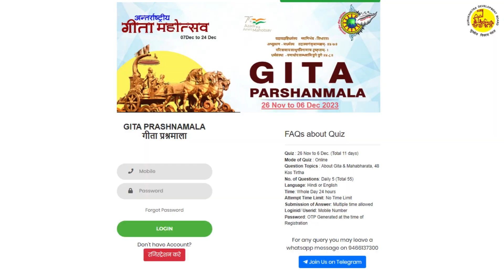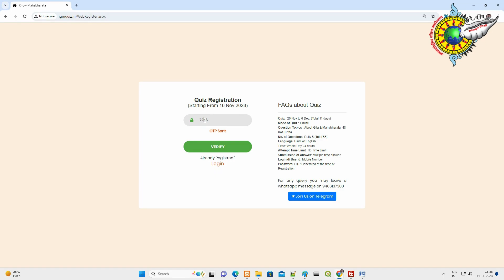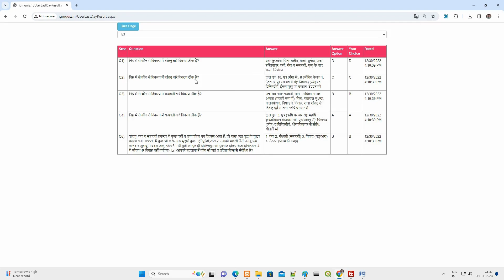How to Register on IGM Quiz 2023 | Gita Prashnamala Quiz 2023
अंतर्राष्ट्रीय गीता महोत्सव-2023 के अवसर पर ऑनलाइन गीता प्रश्नमाला
Period  : 11 Days (May be extended with permission of concerned Authority)
Pattern : 5 Question Daily
Question On : Gita, Mahabharta and 48Kos Tirtha

रजिस्ट्रेशन 15 नवंबर से आरम्भ
* रजिस्ट्रेशन के लिए लिंक👇🏻

Participants Category
A) Student
B) Public

Cash Prizes / Certificate:
A) हर रोज 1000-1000 रुपए के 20 ईनाम
B) क्विज के समापन पर लाखों रूपए के ईनाम
C) मोटिवेटर्स को भी आकर्षक ईनाम राशि
D) किसी भी जिले, राज्य या देश के नागरिक, विद्यार्थी व उनके मातापिता कोई भी इसमें भाग ले सकते हैं।

 विशेष
1. आपके Registration के समय जो OTP आएगा वो आपका पासवर्ड रहेगा तथा आपका फोन न. आपका लॉगिन आईडी रहेगा।

3. प्रतिदिन 5 वैकल्पिक प्रश्न पूछे जाएँगे जिनका उत्तर आपको देना होगा ।

4. यह प्रतियोगिता भगवदद्गीता के प्रति रुचि उत्पन्न करने व जागरुकता फैलाने के उद्देश्य से आयोजित की जा रही है। स्वयं भी भाग लें और अन्य को भी प्रेरित करें।